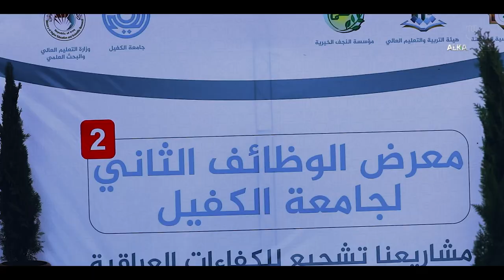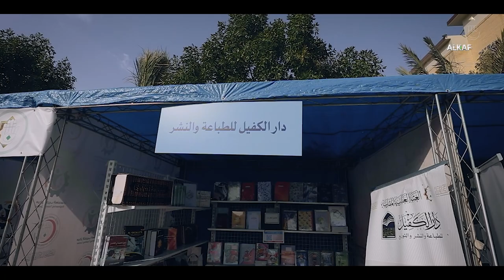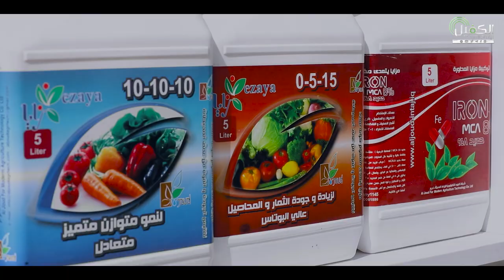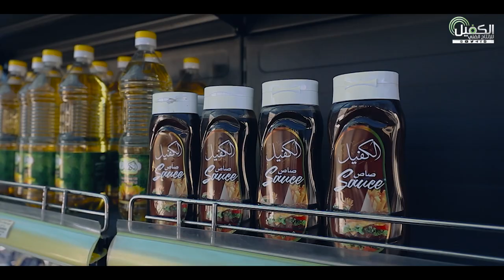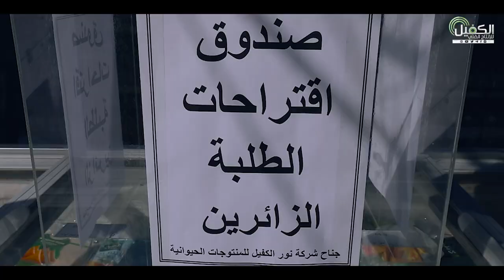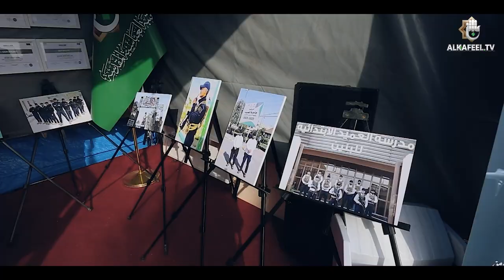ريبورتاج | معرض الوظائف في جامعة الكفيل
اقيم في جامعة الكفيل التابعة الى العتبة العباسية المقدسة
معرض الوظائف الثاني الخاص بالشركات الإستثمارية في القطاعين العام والخاص

1- فيسبوك..
2- تويتر..
3- التليجرام..
4- الانستكرام..